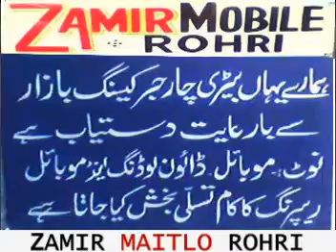SHAMAN ALI MIRALI NEW ALBUM 130 LAKHAN MAIN NIRALO all songs 8